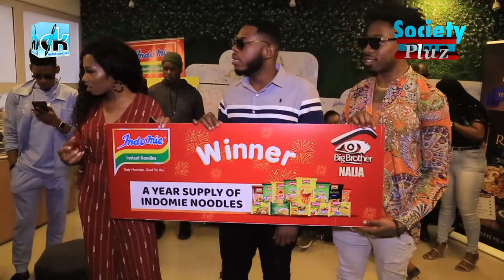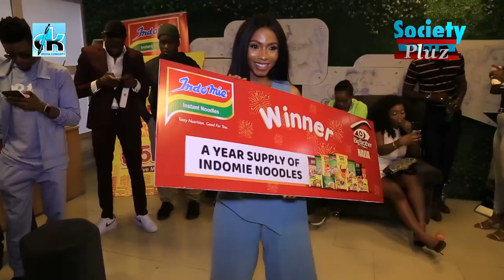INDOMIE'S GIFT; MERCY AND OTHERS A SUM OF 5M AS EX BBN HOUSEMATES PAY A THANK YOU VISIT .